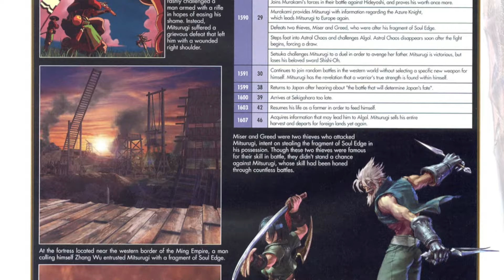Timeline Differences/EP 1/ Mitsurugi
In this new series, Layla and I dive into the differences between the old timeline (SC 1-5) and the new timeline (SC6+). Let's discuss.
Yoon-Fam Yoonite!

Turmoil and stryfe album and PsyKO album (found on my channel)